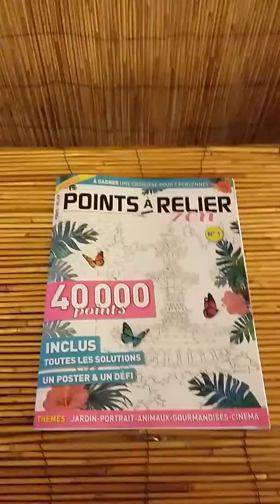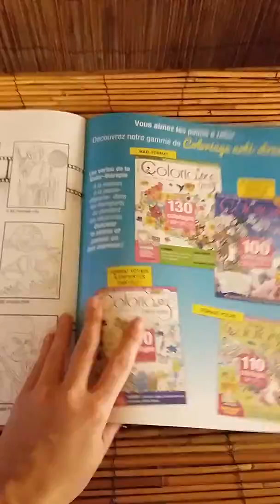Séverine présente la revue Points à relier zen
Le traditionnel passe-temps de notre enfance remis au goût du jour avec cette nouvelle revue ! Une version de points à relier pour adulte et enfants avec différents thèmes : Jardin, Portrait, Animaux, Gourmandises et Cinéma. Avec en plus un défi à la fin de votre magazine pour tenter de remporter une croisière pour 2 personnes